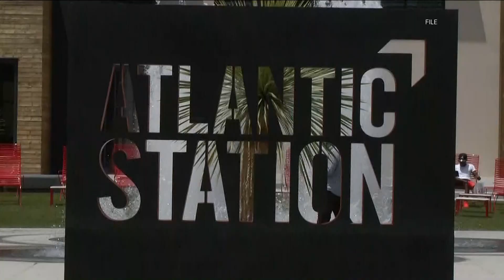Funeral held for 12-year-old shot and killed near Atlantic Station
A 12-year-old, Zyion Charles, died that night in the incident. Another 15-year-old was killed, and four others were injured.